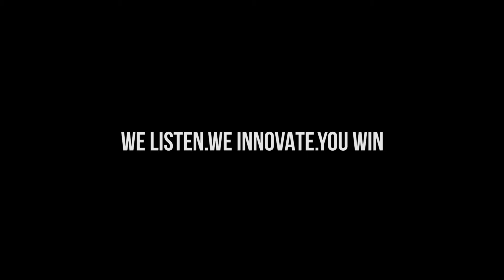Mondo Sport&Flooring@Italian Sprinter Team Federico Cattaneo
Federico Cattaneo 100m sprinter releases an interview with MONDO at the eve of the new cooperation set at the Ruffini Stadium aimed to test a series of prototypes of new track surfaces